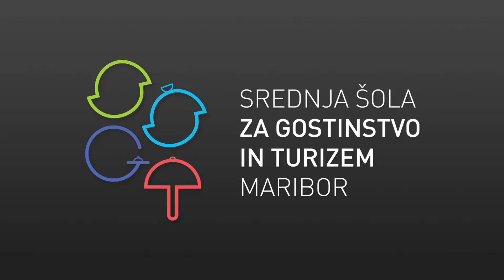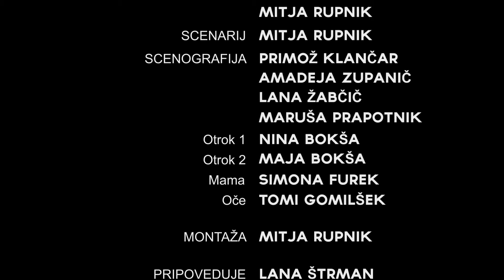SŠGT-MB: Izlet po domače (Več Znanja za več Turizma 2016)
SŠGT-MB: Predstavljamo vam naš prispevek k tekmovanju Več znanja za več Turizma 2016.